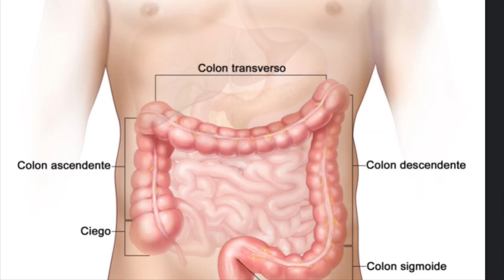El descubrimiento de América en 1 minuto 🌎